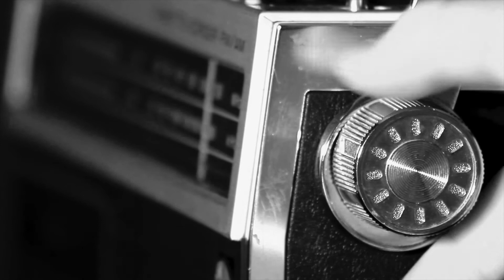Getting Heavy in the Pacific Northwest w/ Martin Alcedo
This week the boys sit down with Martin Alcedo (No Bragging Rights) and talk about the Pacific Northwest mini tour.

Walking Blind Podcast Episode 46

Follow on the Gram:
Walking Blind:

Camera Operator:
Jesse Toca